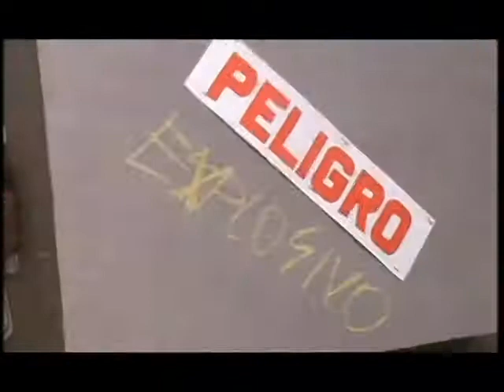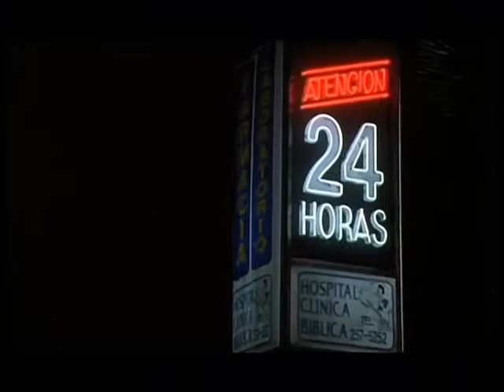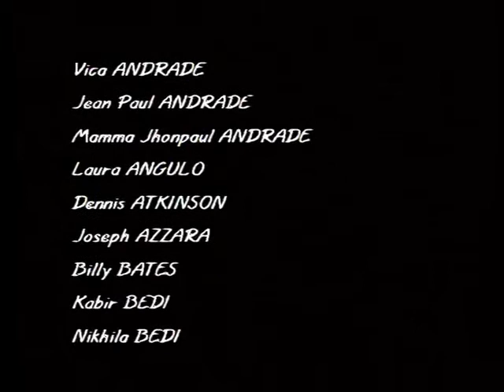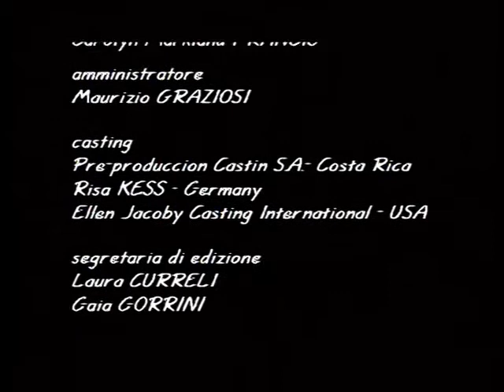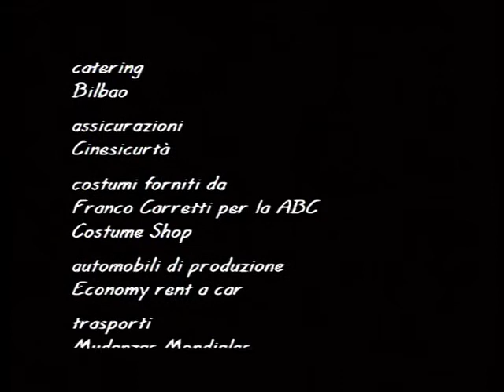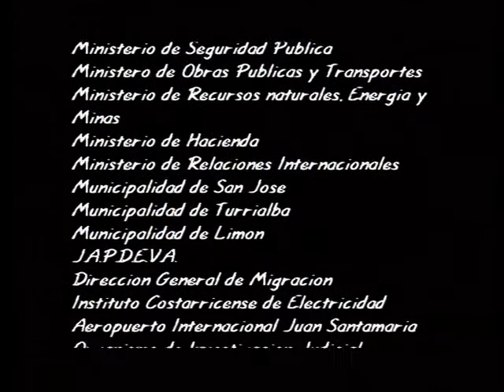noi siamo angeli ep 1 Due facce da galera bud spencer & philip Michael Thomas